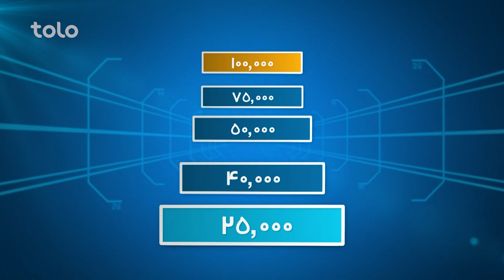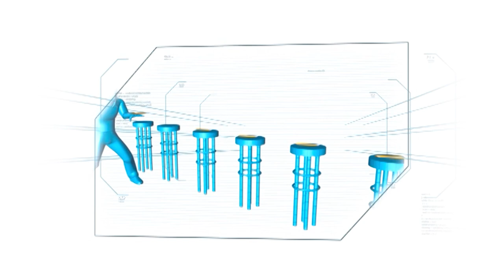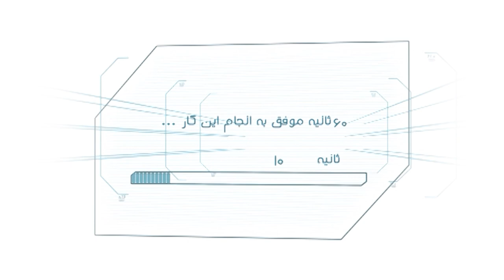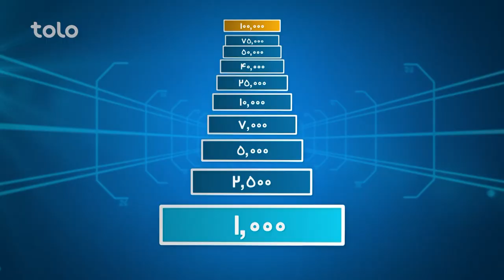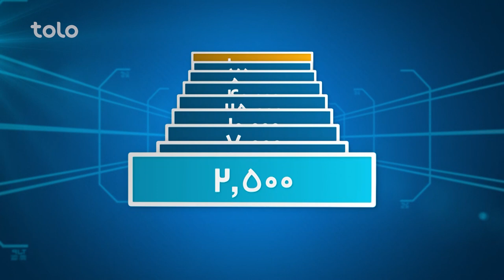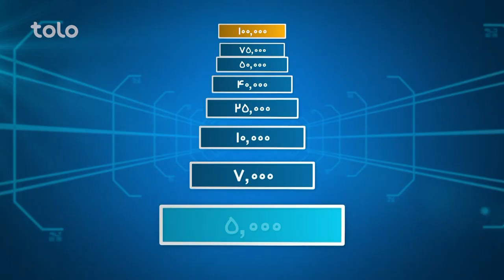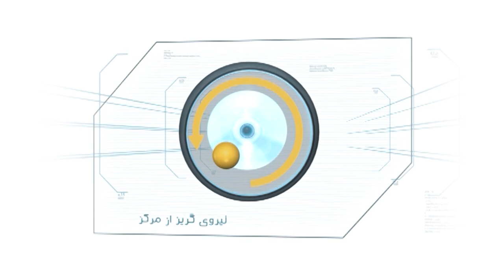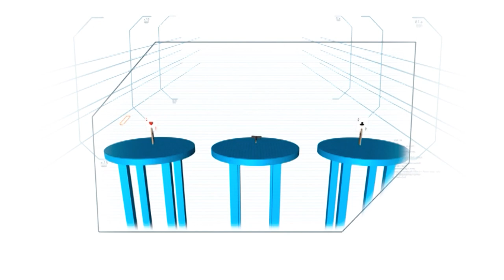Hit Lahza ba Lahza Belal Amiri & Maiwand Andar | هیت لحظه به لحظه با بلال امیری و میوند اندر